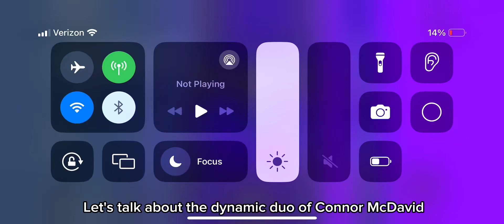Why did I make this capcut